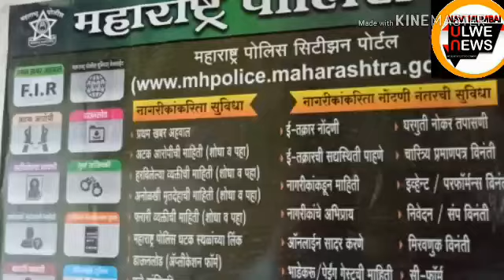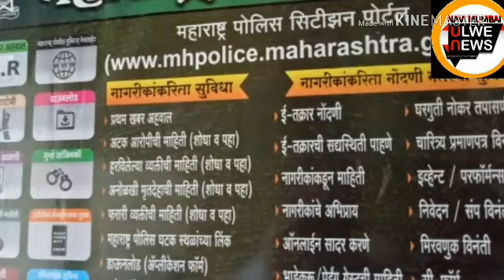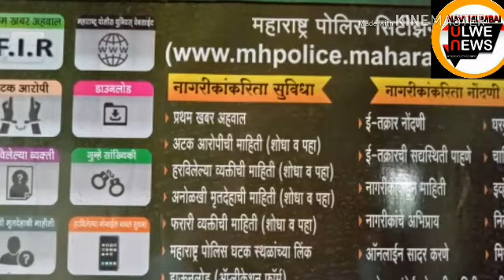NAVI MUMBAI TRAFFIC POLICE , POLICE THANKS FOR YOUR CONTRIBUTION ON GANPATI VISARJAN DAY.NMUN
MAHARASHTRA POLICE,INDIA, MAHARASHTRA.